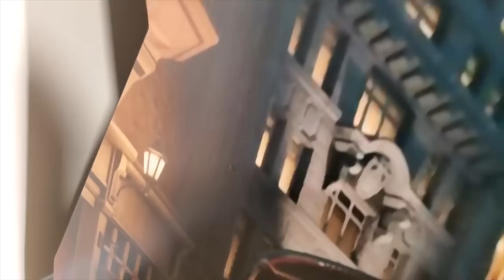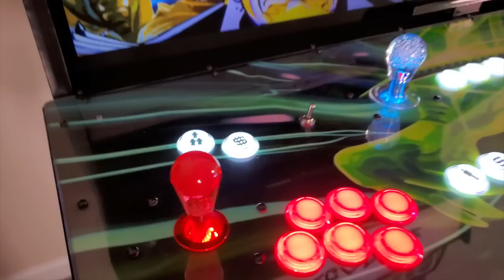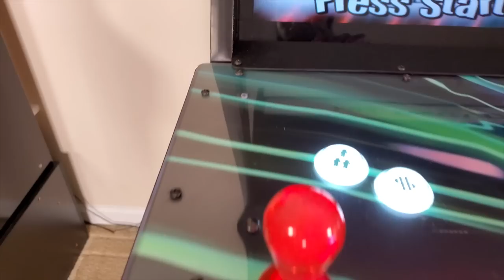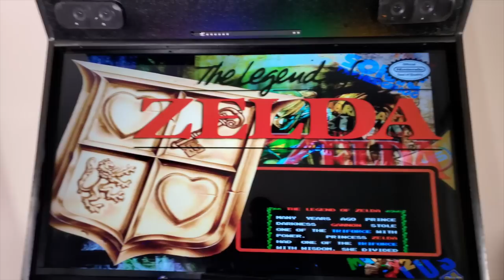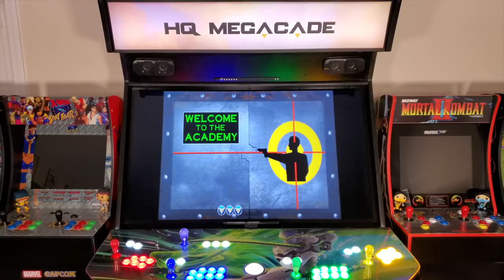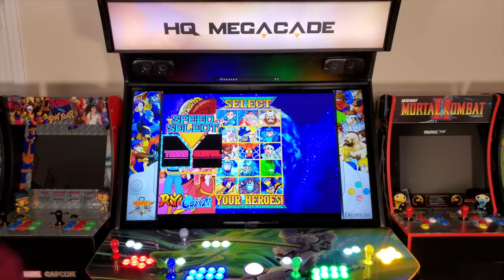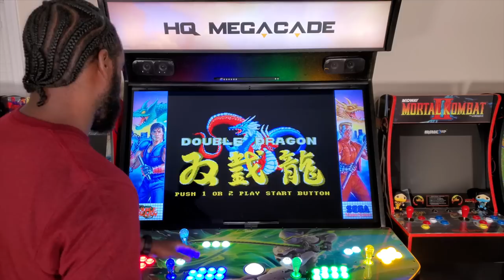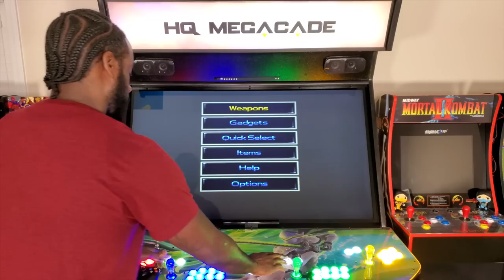Extreme Home Arcades "HQ Megacade" - Custom 4 Player ONE YEAR REVIEW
What's up gamers! I've been the owner of a Megacade from Extreme Home Arcades for 13 months. I feel I've had this machine long enough to give you my honest opinion on it after a year of ownership. So join me as I dive into this world of Extreme Home Arcades Megacade. I hope you enjoy the video. Be sure to hit that thumbs up for more!

TIME STAMPS

0:00 Intro
2:40 Hardware Overview
3:08 Artwork
6:09 Kick Plate
8:08 Light Guns/Volume Knob
8:33 Control Panel
12:24 Speakers, Marquee, T Molding, Wood & TV
15:56 Inside Megacade
17:51 Software & Games
25:07 Light Guns
42:42 Megacade talk & Fun Factor
47:20 Final Thoughts
50:16 Pros & Cons
50:30 Outro

New to my channel? Want to see more videos like this?